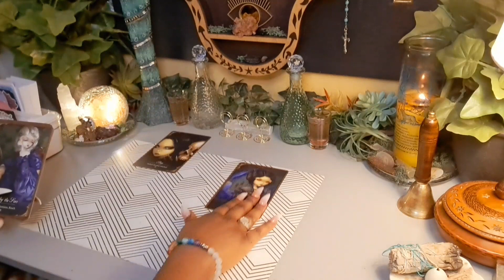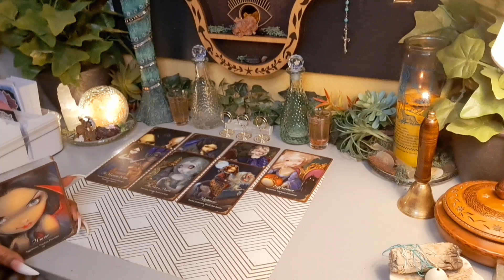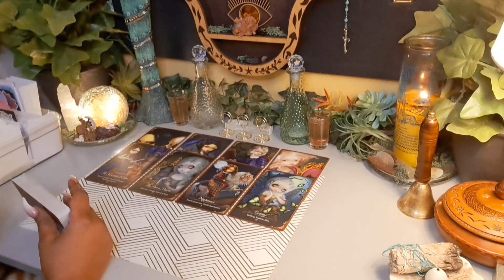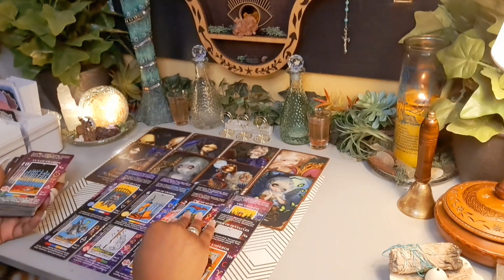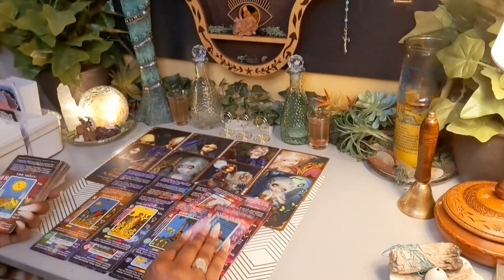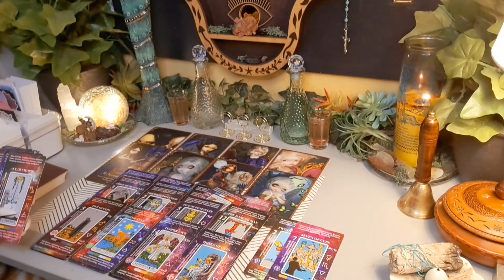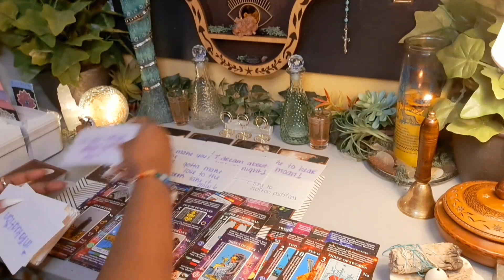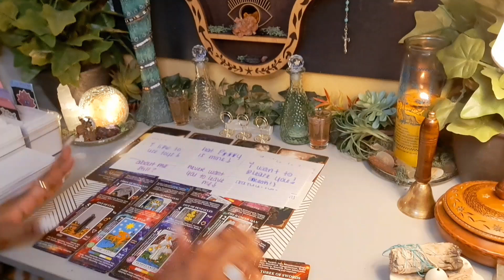🤔He Wrkd Against U With Other Fems In The Past But Hes Bk Now & More Obsessed Than Ever With Ur 😻🔋